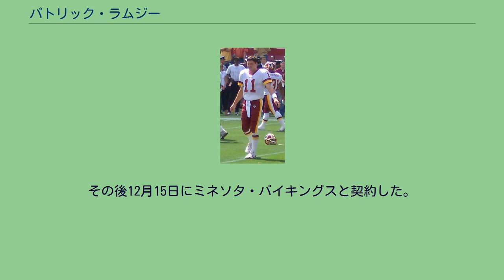パトリック・ラムジー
パトリック・ラムジー（Patrick Ramsey 1979年2月14日- ）はルイジアナ州ラストン出身の元アメリカンフットボール選手。
現役時代のポジションはクォーターバック。
高校時代はアメリカンフットボールのクォーターバックとしてプレーした他、やり投で全米の高校生ランク1位となり、1997年にキューバのハバナで行われたパンアメリカンジュニア競技大会で銅メダルを獲得した。
チュレーン大学では1999年に獲得ヤード、パス試投、パス成功数など大学のパス記録を20塗り替えた。
この年彼は大学歴代2位となる25タッチダウンを投げたがその一方24インターセプトを喫した。
2000年は全米3位のパス成績をあげてカンファレンス・USAのセカンドチームに選ばれた。
2001年には11試合に先発出場し22タッチダウンをあげた。
彼は大学記録となる31試合連続タッチダウンパス成功の記録を作った。
2002年のNFLドラフト1巡目でワシントン・レッドスキンズに指名されて入団しトニー・バンクスの代わりとして期待されたがスティーブ・スパリアーヘッドコーチのオフェンスプランは難しく1年目はシェーン・マシューズ、ダニー・ワーウェルと併用された。
2年目の2003年は開幕戦から先発QBを務めたがこの年彼は多くのサックを浴び、シーズン終盤にマーク・ブルネルに先発の座を奪われた。
2004年、スパリアーヘッドコーチがチームを去り、ジョー・ギブスはブルネルが先発QBに指名され控えQBとしてスタートしたが同年11月に先発QBに昇格した。
2005年、シカゴ・ベアーズとの開幕戦でランス・ブリッグズにヒットされた際、首を痛め、第2週からブルネルの控えとなった。
2009年3月、ブロンコスから放出された。
2006年3月、ドラフト6巡指名権とのトレードでニューヨーク・ジェッツに移籍した。
チャド・ペニントンとの先発QB争いに敗れた彼はシーズン終了後、ジェッツから放出された。
2007年、デンバー・ブロンコスと契約しジェイ・カトラーの控えQBとなったが2009年3月、ブロンコスから放出された。
2009年4月3日、ケリー・コリンズ、ヴィンス・ヤングに次ぐ第3QBとしてテネシー・タイタンズと契約したが10月3日、コーナーバックのケアリー・ウィリアムズがプラクティス・スクワッドからロースター入りする代わりにチームから解雇された。
同年12月26日、故障者リスト入りしたマシュー・スタッフォードの代わりとしてデトロイト・ライオンズと契約した。
2010年7月28日、ニューオーリンズ・セインツと1年契約を結び、トレーニングキャンプに参加しドリュー・ブリーズの控えQBの座を目指したがチェイス・ダニエルとの争いに敗れ9月3日、ロースターからカットされた。
その後QBに負傷者が出ていたジャクソンビル・ジャガーズの控えQBを務めていたが10月29日チームから解雇された。
同年11月15日、チャド・ヘニーとチャド・ペニントンが負傷したマイアミ・ドルフィンズのトライアウト（彼の他にJ・T・オサリバン、ジャマーカス・ラッセル、トム・ブランドステイター、トミー・グラディが参加した。）を受けて入団したが、11月30日に解雇された。
その後12月15日にミネソタ・バイキングスと契約した。